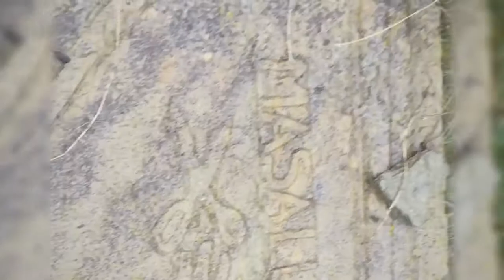Alucra Kamışlı - Hordum - Sivri - Trekking